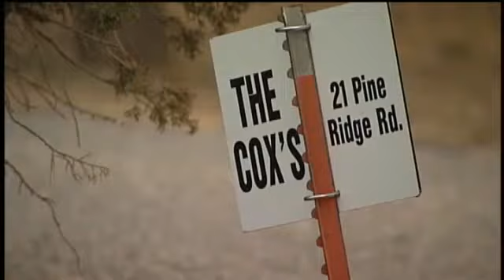Bond Lowered For Nudist Couple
The Sandia Park couple accused of molesting their children and encouraging them to have sex with each other could be back on the streets soon, according to the district attorney's office.